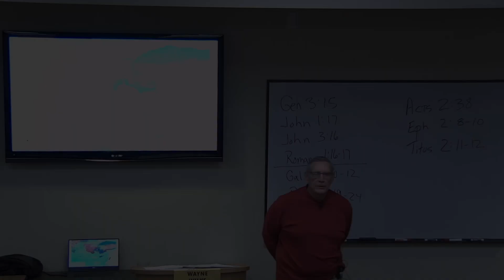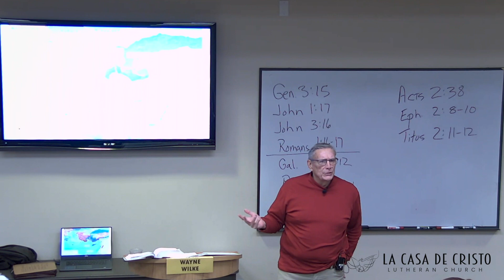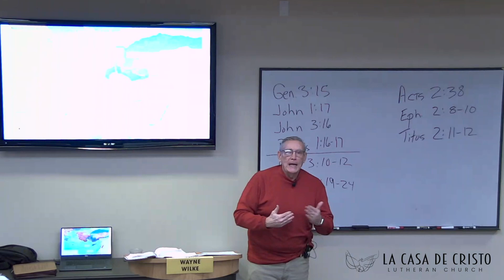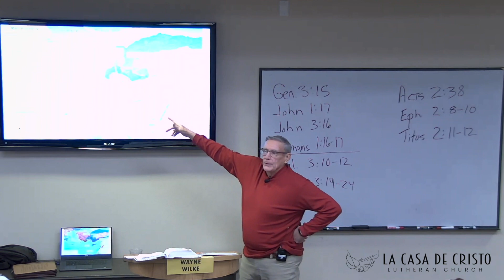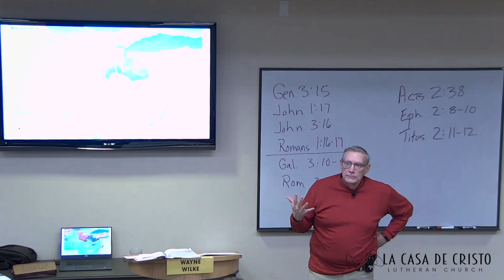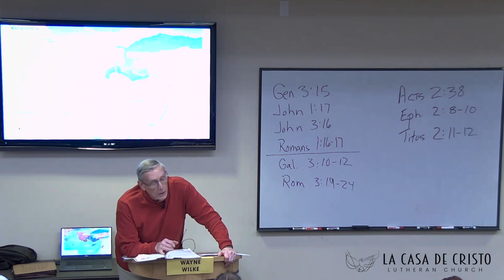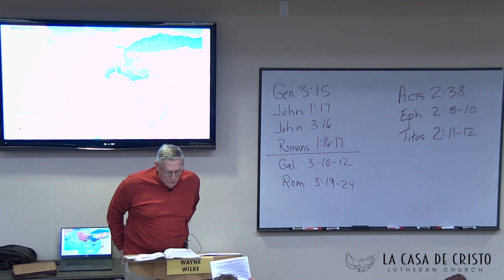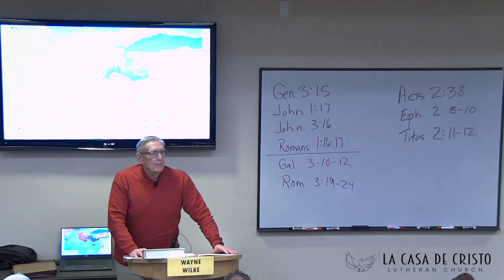Galatians: Liberty and Freedom in Christ - Week 2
In writing Galatians, Paul omitted his customary greeting. Instead he wrote angrily, “I am astonished that you are so quickly deserting the one who called you by the grace of Christ, and are turning to a different gospel, which is not a gospel at all!” “Who has bewitched you?”

The new Gentile believers were being led to believe that they needed to submit to circumcision and other aspects of Old Testament ceremonial law. Once they were compliant with the law, then they could receive Christ.

Paul wrote this epistle to vehemently assert that “we are NOT justified by observing the law, but by faith in Jesus Christ. Join Pastor Wilke as we take a deep dive into the Epistle to the Galatians, often referred to as “Luther’s Book” and were foundational documents of the Protestant Reformation.

The message rings out just as boldly today: we are justified through faith in Jesus Christ- by nothing less or nothing more. We continue to grow in grace and faith not by legalistic works, but by the grace and power of Jesus Chris worked in us by the Holy Spirit through Word and Sacrament.